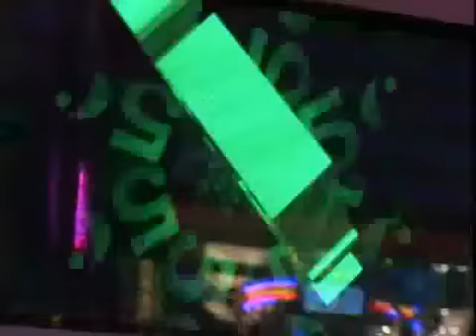"The Aubrey O'Day Show" - 2010 - Saison 1 - Episode 1 - Pilot [Partie 2]